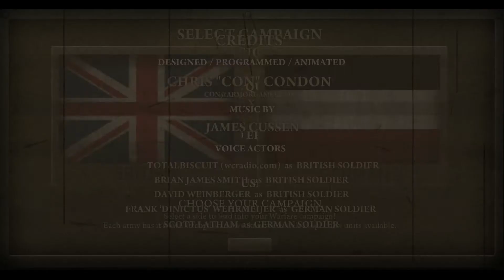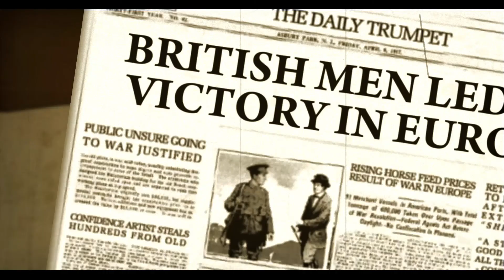Warfare 1917 - British Campaign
Beating the British campaign in Con Artist's 2008 Flash game Warfare 1917.

Let's go, lads!

Timestamps
00:00 Intro
00:44 To the Trenches
01:43 Downpour
04:03 Take Cover!
07:39 Take Cover! (Attempt 2)
10:05 No Man's Land
12:46 Heavy Guns
17:07 Yellow Cross
21:43 Land-ships
24:48 Exploding Ground
28:26 The Last Stand
33:05 Outro